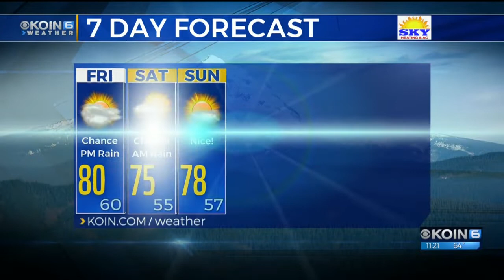11 p.m. Thursday evening forecast KOIN 6 News Sept. 6, 2018